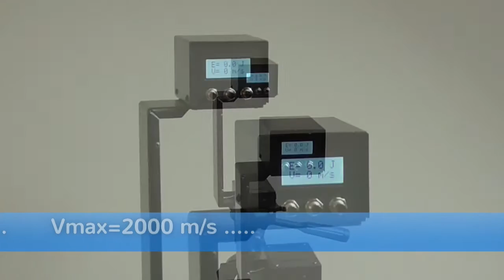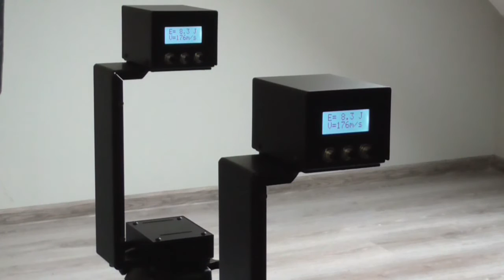Shooting chronograph Chrono-R2A, Chrono-R2H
Multifunctional compact shooting chronograph for rifles and bows.